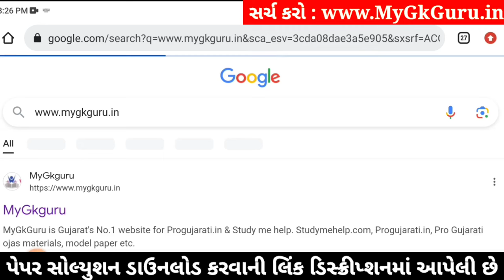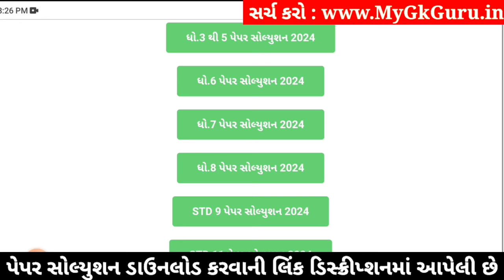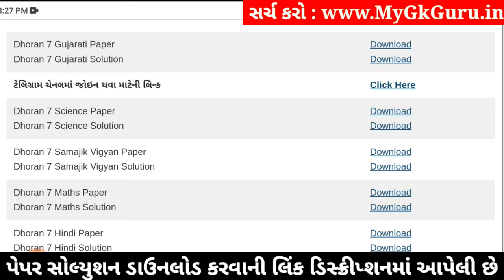Std 7 gujarati paper solution 2024 80 marks, std 7 varshik pariksha 2024 gujarati paper solution